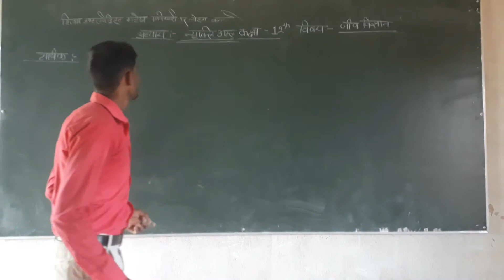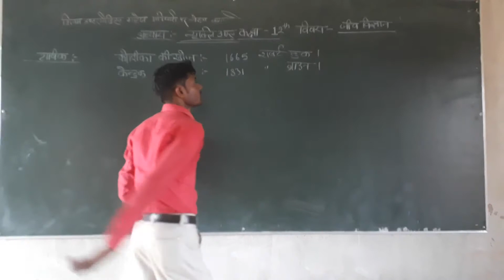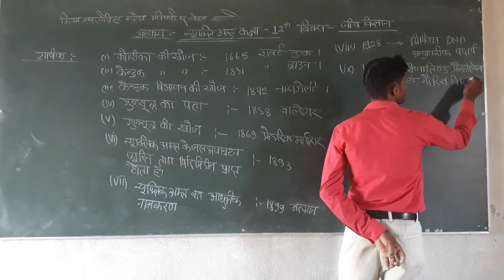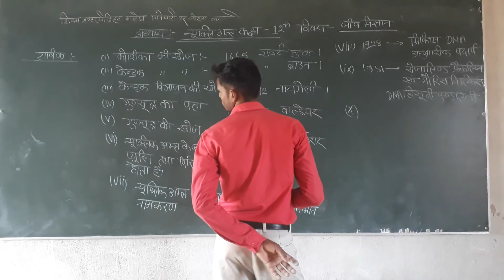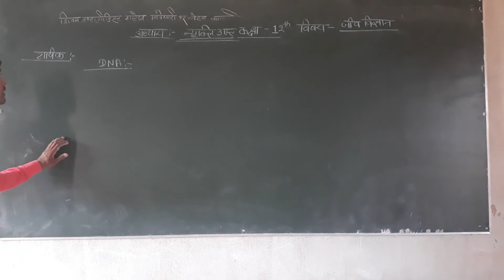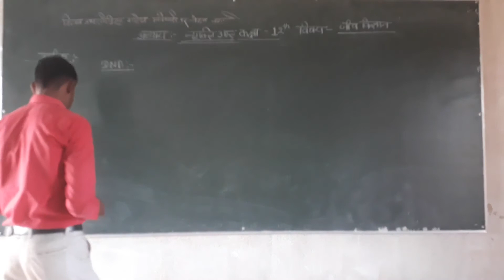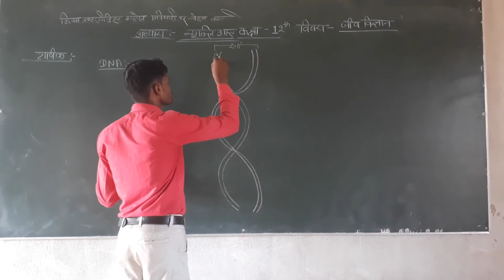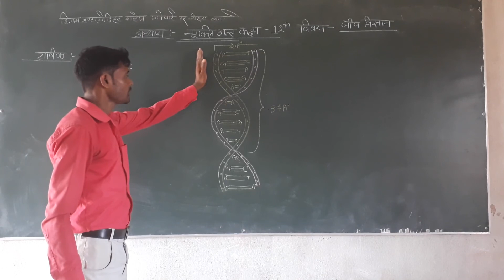Class 12 Biology Lecture-18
Class 12 Biology Lecture-18 Online Class